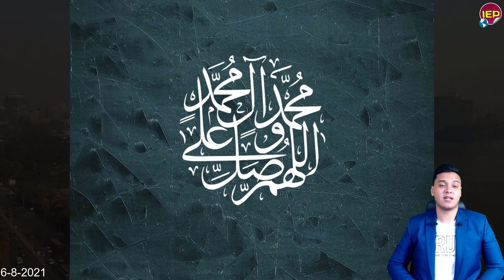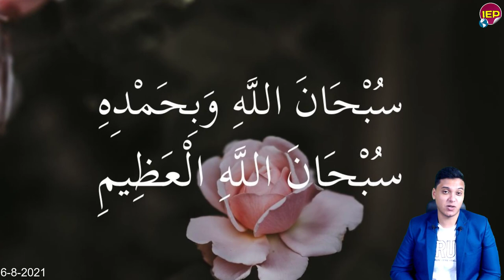في خبر عاجل لكل المصرين رسالة أثيوبـ ـيا وابي احمد منذ قليل